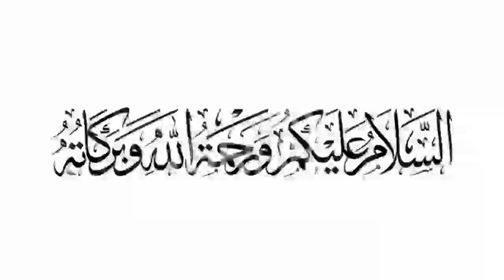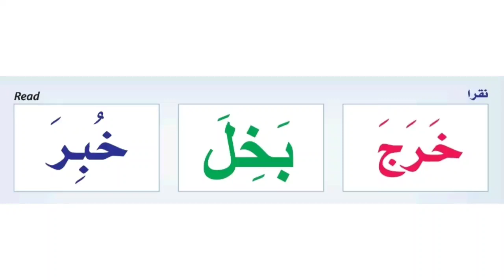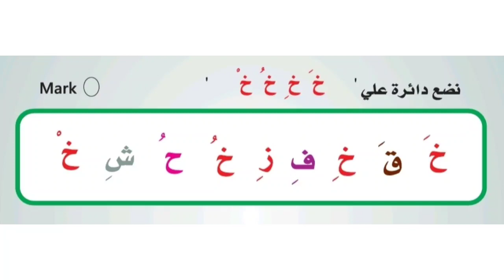മലർവില്ല UKG Part 16 അക്ഷരം خ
حرف الخاء